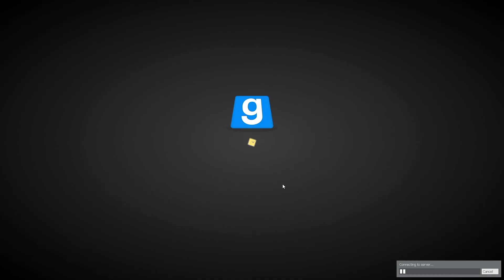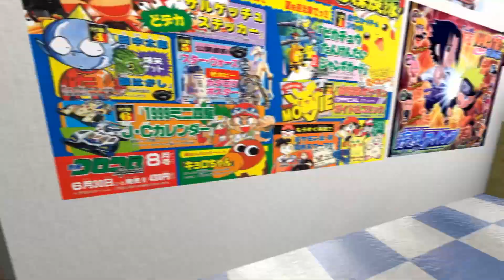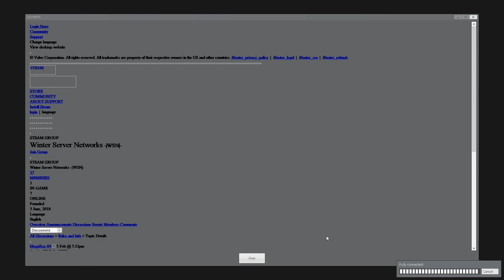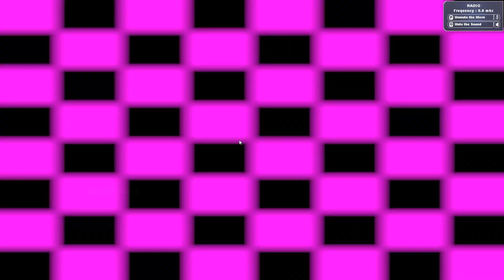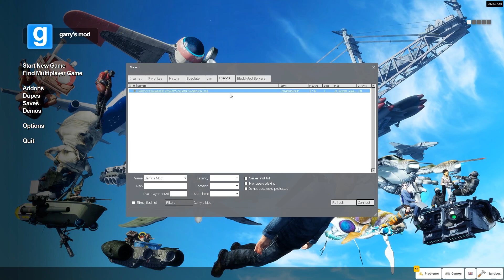We Visited 3 of the Worst Server - Garrys Mod Dark RP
We visited some of the worst servers on garrys mod and regretted it